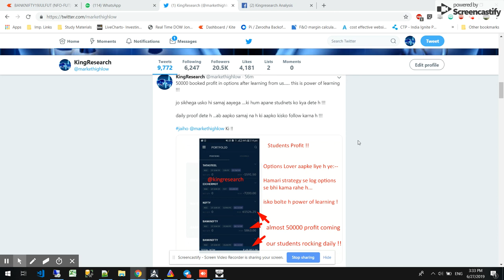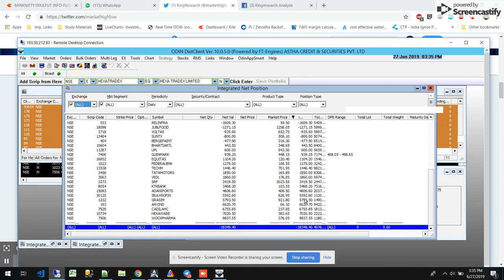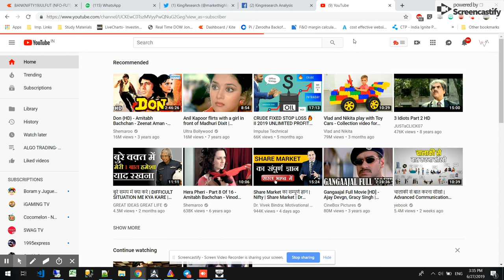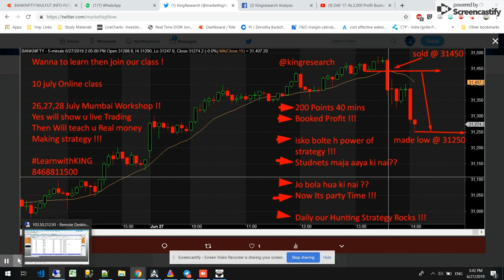DAY 18: Rs.18000 Loss Booked By ALGOTRADING | LIVE NSE On 27th,June,19 | BEST ROBOTrading Platform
DAY18: LIVE TRADE Rs.18000 LOSS BOOKED BY ALGORITHMIC TRADING ON 27th, June 2019

BEST INTRADAY

60 Days Challenge from MutualFund House
Day1=    12000/-
Day2=    16500/-
Day3=       -644/- (Loss)
Day4=    72000/-
Day5=      6000/-
Day6=       -400/- (Loss)
Day7=    20000/-
Day8=    20000/-
Day9=    35000/-
Day10=  42000/-
Day11= -57000/- (Loss)
Day12=   -7000/- (Loss)
Day13=  22000/-
Day14=  20000/-
Day15=  45000/-
Day16=165000/-
Day17=    3000/-
Day18= -18000/- (Loss)
Profit= 4,13,000/

Investmetnt= 2-3Lakhs

BEST INTRADAY ROBO TRADING STRATEGY HELPED US TO MAKE MONEY FROM MARKET.

20500++ Followers

Manual Trade By Kingresearch
Intraday Jackpot Profit With Proof= 7,15,000 | Live Trade Stream | Best Banknifty strategy | Part-2

FOR LEARNING JOIN US:

🙏 10th JULY OnlineClass for 10 days.
3 DAYS MUMBAI WORKSHOP
🙏 26th JULY WILL SHOW LIVE TRADING WITH SOME STRATEGIES
🙏 27-28th JULY MUMBAI WORKSHOP (FULL ASTA WORKSHOP)

- 12 Years of practical knowledge
- Lifetime support
- Assured monthly Return
- Stock selection
- Positioning
- Money management